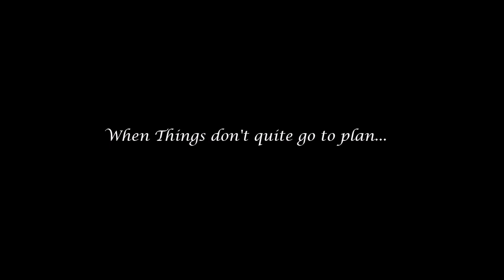Red River Ska from Bad manners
Just a little Red River Ska By Bad Manners